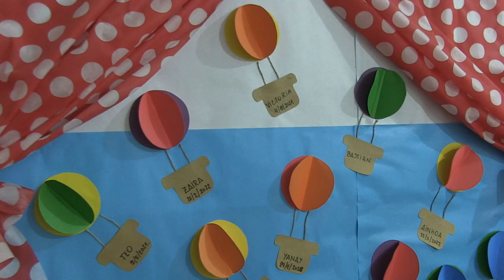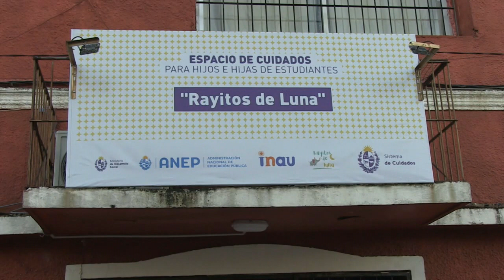Florencia Krall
El Instituto del Niño y Adolescente del Uruguay, el Ministerio de Desarrollo Social y la OSC “Club Atlético Tabaré”, inauguraron este miércoles el Espacio de Cuidados para hijos e hijas de estudiantes “Rayitos de luna”.
El centro se encuentra ubicado en Faustino López 427.
Del acto protocolar participaron el intendente Guillermo López, el presidente del INAU Pablo Abdala y la sub-secretaria del MIDES Andrea Brugman.
Florencia Krall, directora de cuidados, destacó la colaboración de la intendencia y el ejército en el establecimiento y proyecto.
Al momento hay 25 niños inscriptos de 0 a 3 años, aunque hay hermanos de hasta 8 años registrados.
El centro funciona de 17 a 22 horas, informó, admitiendo que se adapta a las necesidades del territorio.